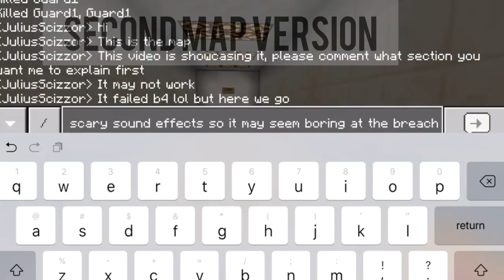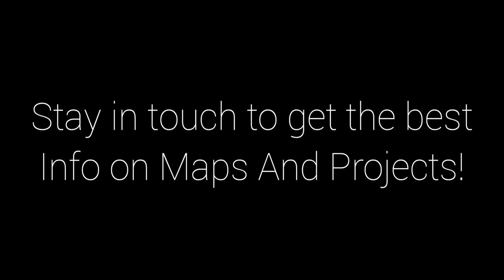1 Year of JuliusScizzor! | Channel Annivesary Video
Celebrating one year since my very first upload, and celebrating 4k subscribers! I never thought I would be here, thanks so much guys!

95% of this video was kindly edited by DGCrafter! Go check him out! He make's really cool content!

Links:
✔ Resource Pack Sound List (v0.0.1)
(don't use smithing table texture, it will be used for furnace)

Copyright acknowledgements and Credits:
If you used any of my content (Maps, tutorials, resource packs, ETC.), for any of your own content, you MUST show me some respect and credit me by linking to my YouTube channel

If you used any of my tutorials, or based your own maps off mine. You must clearly indicate this in your map:
This map was (heavily) inspired by JuliusScizzor 's SCP: Bedrock Breach. I have used his tutorials and/or based off some features in this map off his.